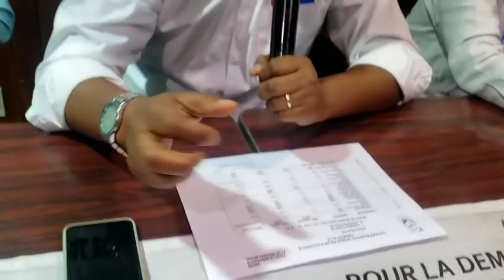C EST VRAIMENT CONFIRMÉ